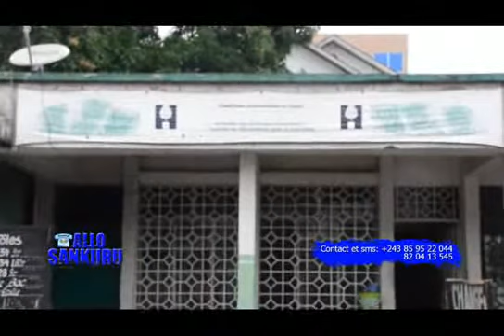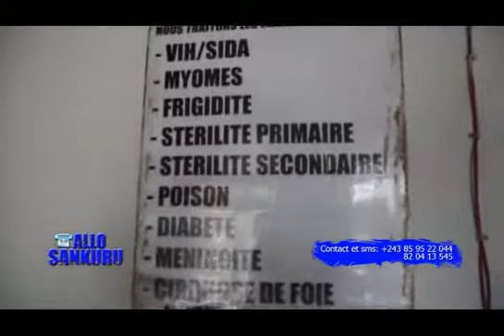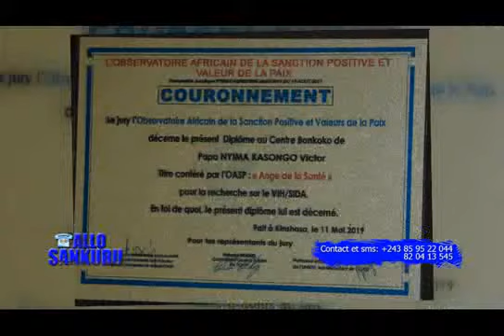VOICI LE GUÉRISSEUR DE LA MALADIE DE SIDA. DR. VICTOR NYIMA, UN DON DE DIEU POUR LE MONDE.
ALLÔ SANKURU